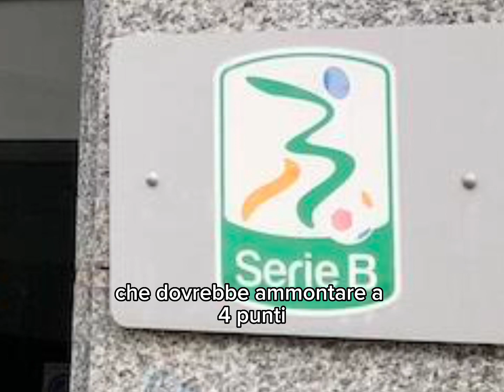SVOLTA SUL FUTURO DELLA SAMPDORIA, LO HA ANNUNCIATO MASSIMO FERRERO: AVETE SENTITO LE SUE PAROLE❓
Sospiro di sollievo per i tifosi della Sampdoria: lo ha annunciato Massimo Ferrero!